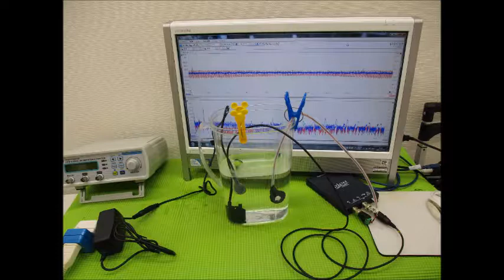超音波実験写真（超音波研究に関するスライドショー） ultrasonic-labo